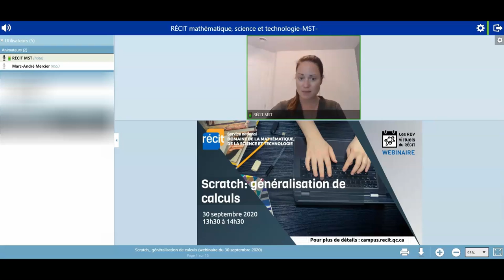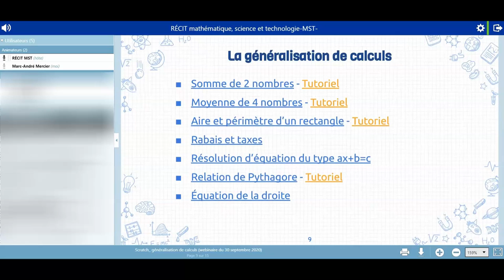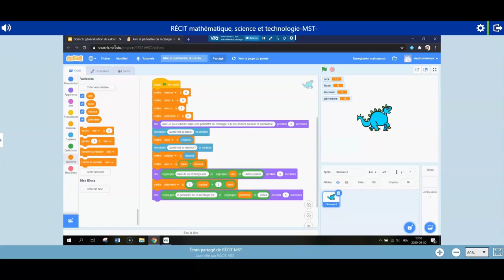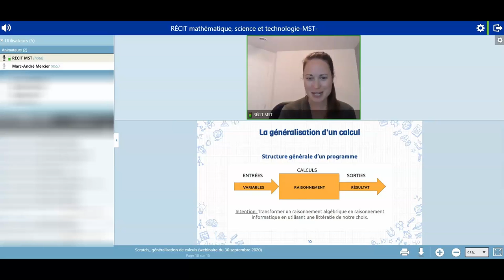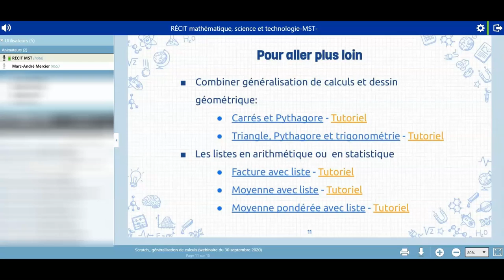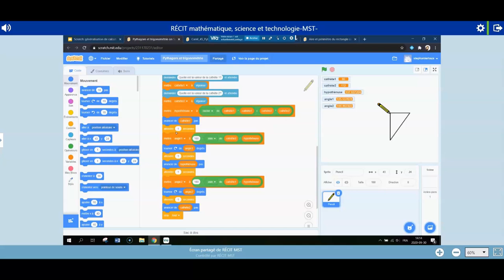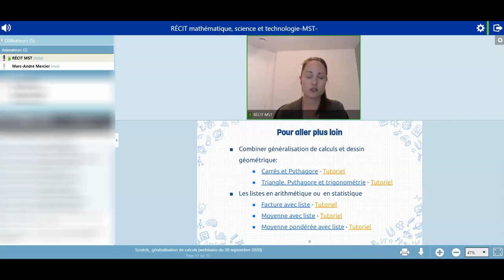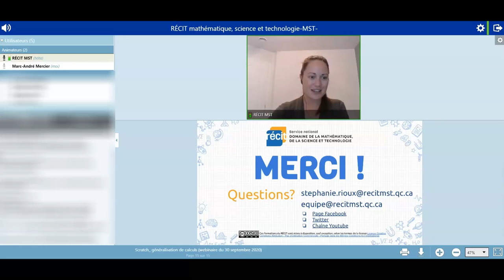Webinaire - Scratch généralisation de calculs